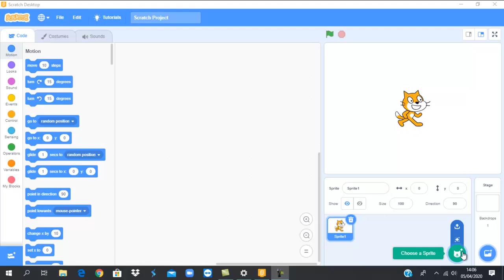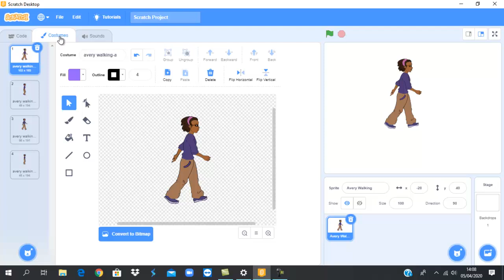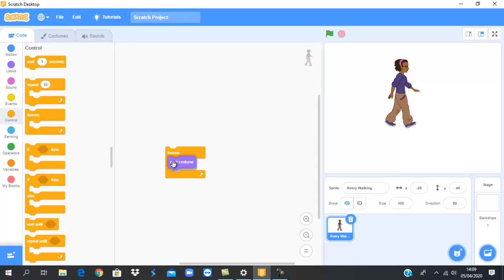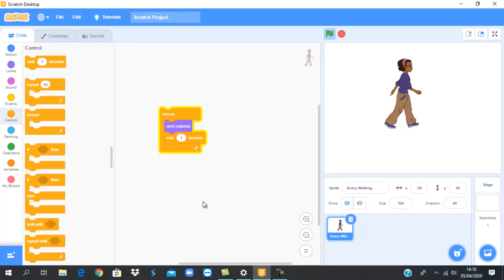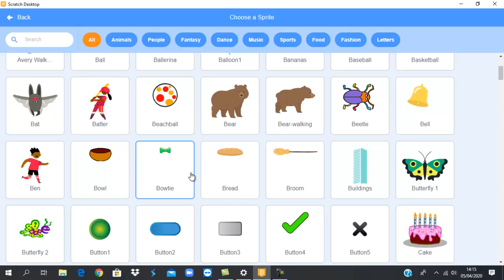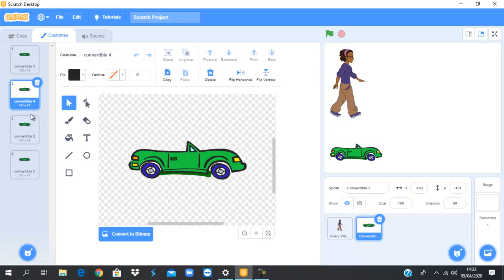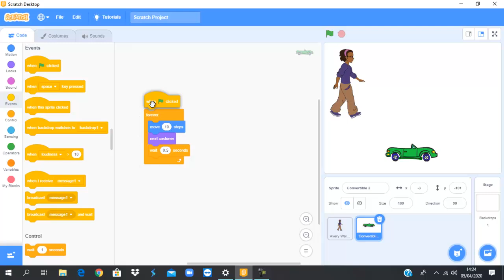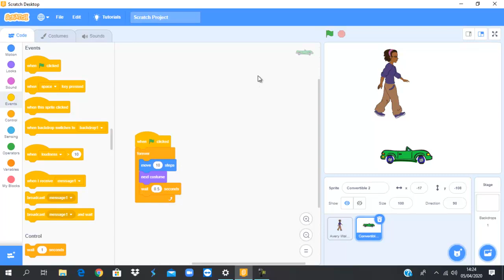Koding dengan Scratch #6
7 dari 32 Video Tutorial koding dengan Scratch